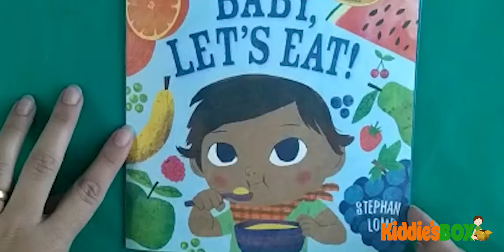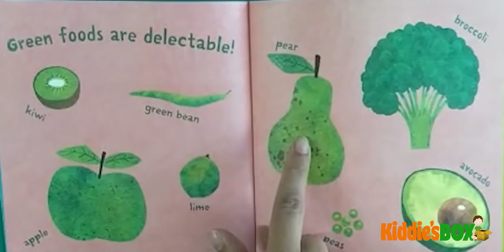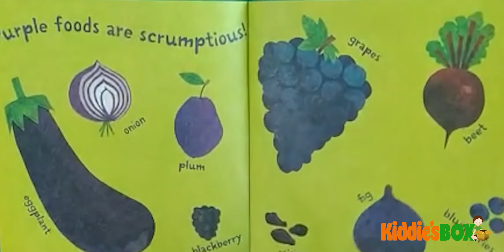KIDDIES BOX VIDEO LIVRO BABY LET'S EAT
Ms. Natalia presents 'Baby, let's eat'!